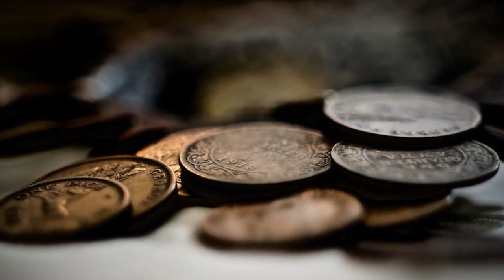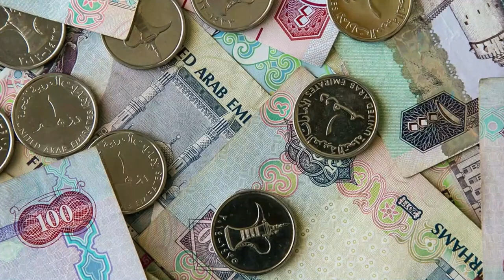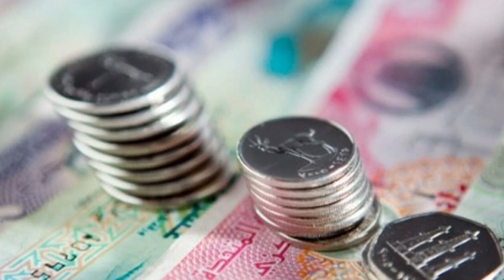ఊపిరి ఆగిపోయే ముందు వెళ్లి నేను దాచిపెట్టిన పాత బిళ్ళ అమ్మాను.! ఏకంగా 24,00,000/- నగదు వచ్చాయి || MP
Watch: ఊపిరి ఆగిపోయే ముందు వెళ్లి నేను దాచిపెట్టిన పాత బిళ్ళ అమ్మాను.! ఏకంగా 24,00,000/- నగదు వచ్చాయి || MP